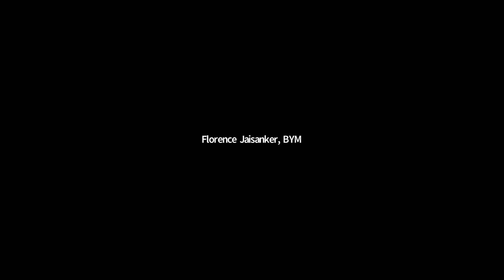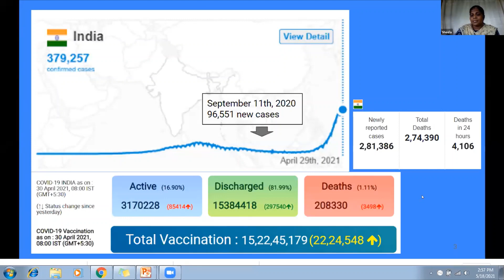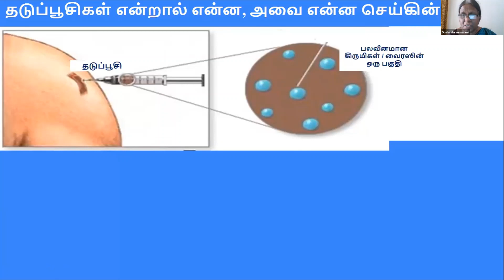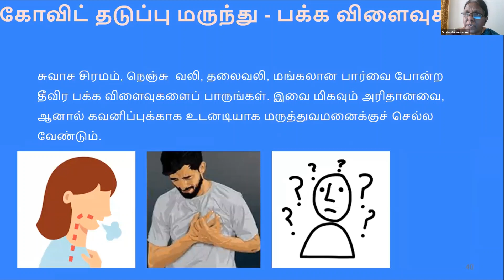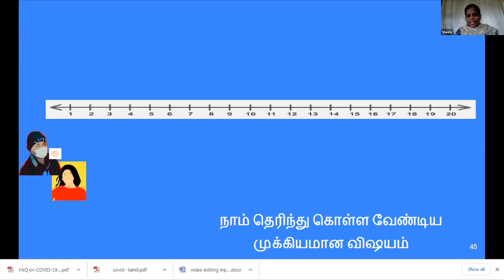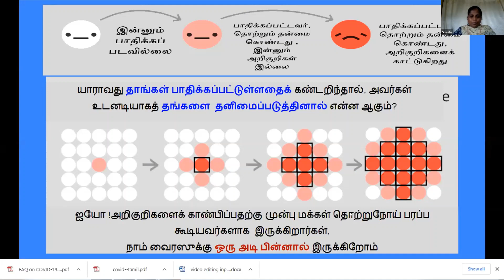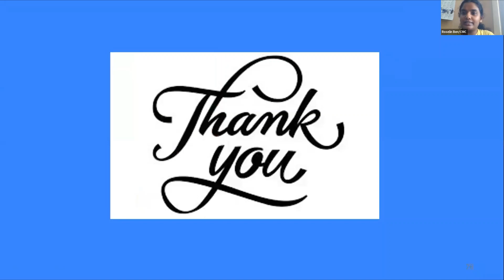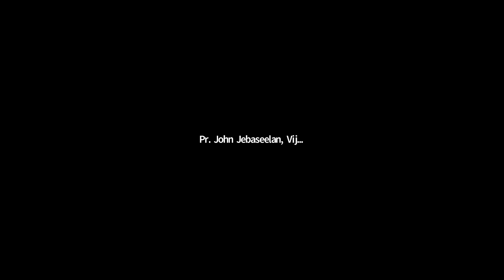MUT CMC Covid19 webinar 18 may 2021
Webinar on Covid 19 for Beloved families of Missionaries and Pastors by Dist Edn Dept of CMC and MUT. CMC MUT Covid-19